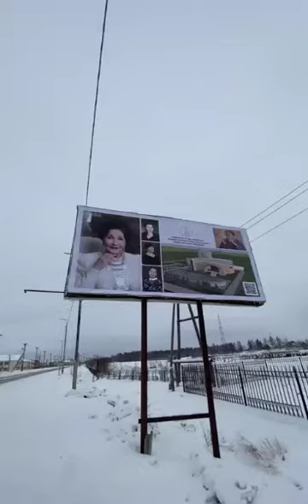Баннер к 80-летию Валентины Николаевой